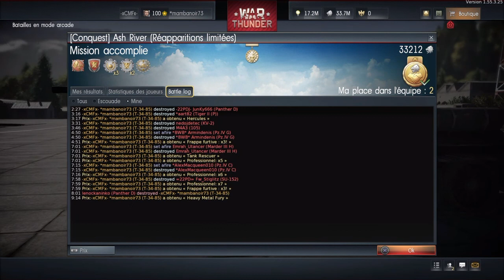War thunder tanks : T34/85 (camo league) : Embuscade Sous le pont... Map Ash river.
T34/85 (camo league) mode arcade tiers 3/4 , map Ash river.